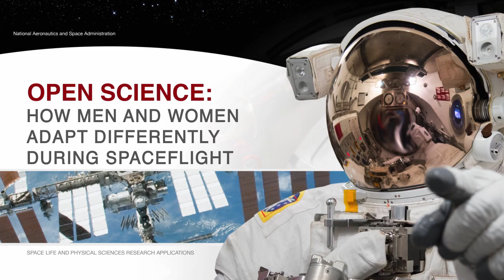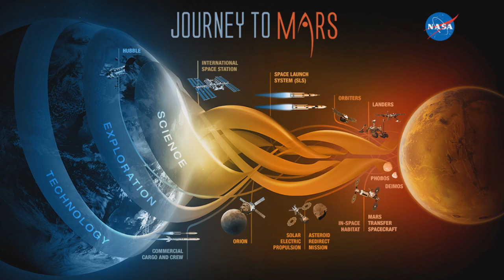Open Science: Gender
On this episode of Open Science, NASA experts discuss how men and women adapt differently during spaceflight.